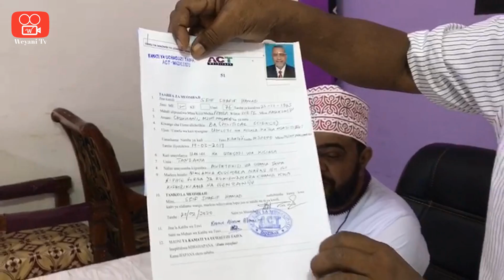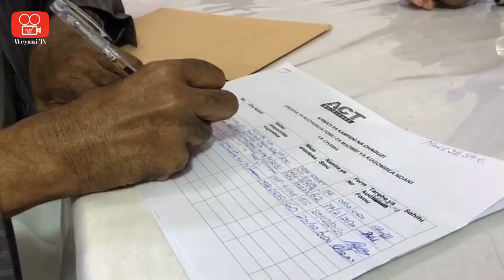Sasa ni rasmi, Maalim Seif kuwa mgombea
Mshauri Mkuu wa chama cha ACT-Wazalendo, Maalim Seif Sharif Hamad, amerejesha rasmi fomu yake ya kuwania uwenyekiti wa chama hicho kwenye uchaguzi mkuu unaotazamiwa kufanyika mwezi huu wa Februari 2020.